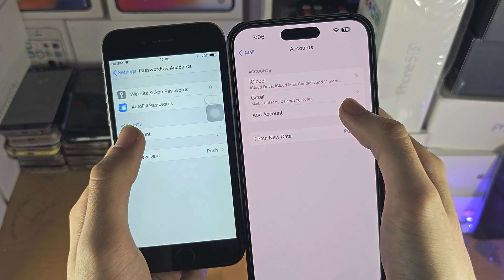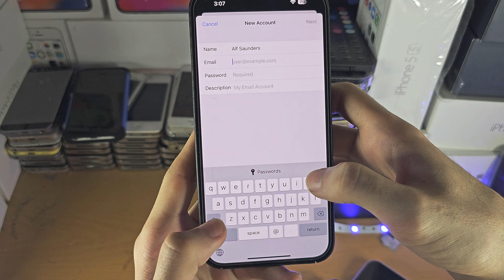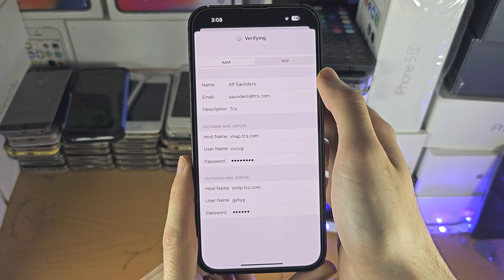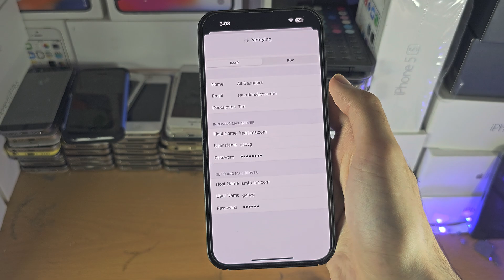ANY iPhone How To Access TCS Mail!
Learn how to access TCS mail on iPhone by adding a manual configuration to the mail area of settings.